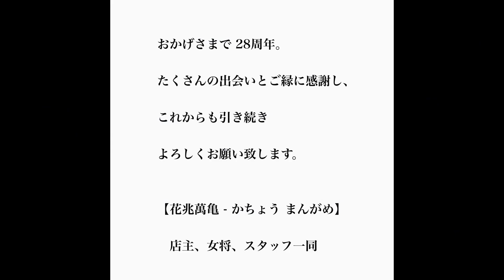【沖縄旅行／観光 🌺 グルメ ／那覇居酒屋】国際通り近く／貸切／宴会／接待／社員旅行／家族旅行／歓送迎会／大人数／団体／イベント打ち上げ 🔸ご予約は （098）868-5066🔸【沖縄かちょう】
那覇市中心、
国際通り（県庁側より）徒歩3分。

◆美味しい沖縄料理
◆黒豚あぐー料理
◆海鮮料理
◆日本料理
◆創作料理

＝おまかせ料理が大好評のお店＝
【花兆萬亀 - かちょう まんがめ】

Kachoでは 「おまかせコース」がおすすめです♪

［おまかせ料理 6~8品］+［豊富なドリンクメニュー］

🔸お手軽プラン
      3,000円

🔸 ワンランク上のプラン
       4,000円

🔸 ちょっと贅沢な✨プラン
       5,000円　6,000円　7,000円…

お客様のニーズやご予算に応じて 対応させていただきます！

詳しくはGoogleで【沖縄かちょう】ぐるなびHP 又は
当店ウェブサイトをご覧下さい